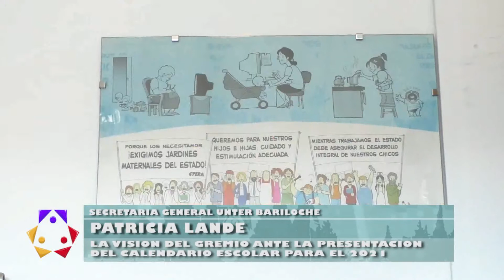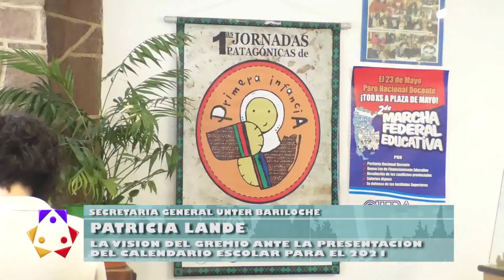Patricia Lande - secretaria general UNTER Bariloche -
La visión del gremio ante la presentación del calendario escolar para el 2021